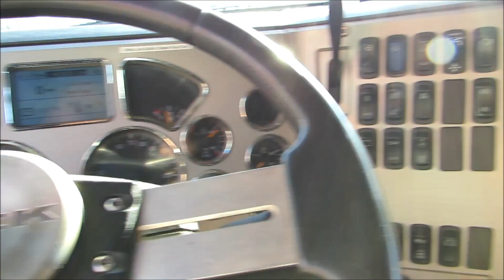TranSource Trucks 2013 MACK CXU613 G34973U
2013 Mack CXU613